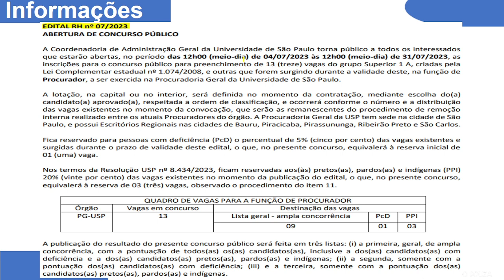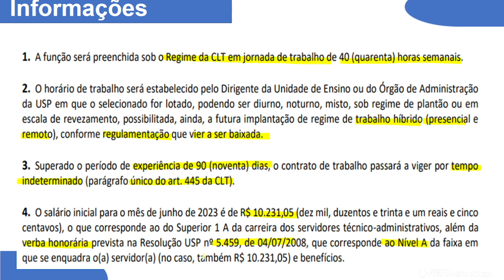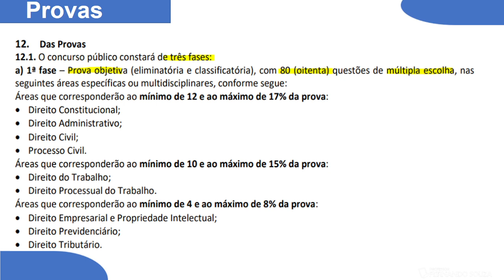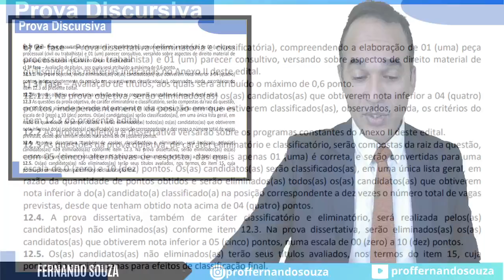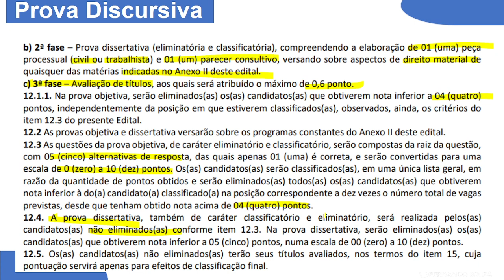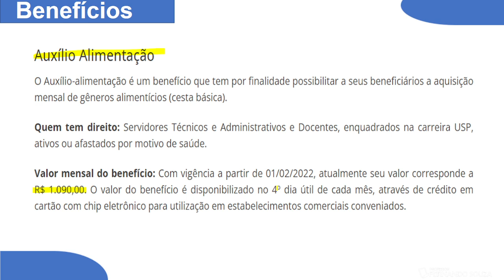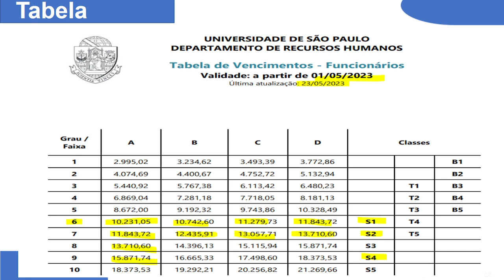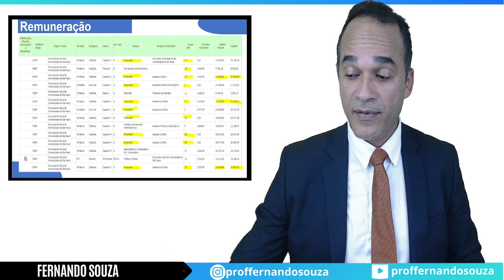Procurador PGE Universidade de São Paulo- USP - Edital republicado!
A Procuradoria da Universidade de São Paulo republicou seu edital para 13 vagas de Procurador . A remuneração inicial é de R$ 20.462,10 , além de benefícios.